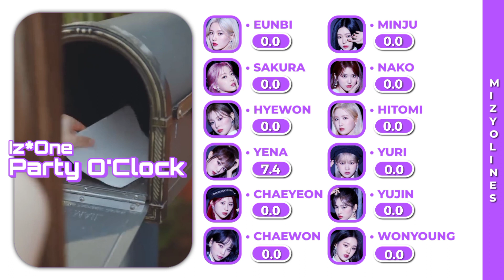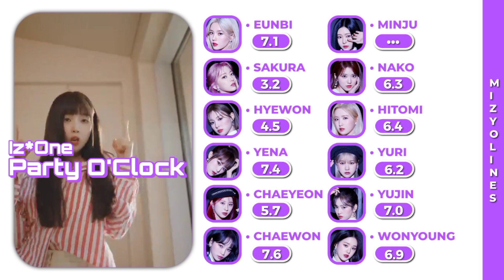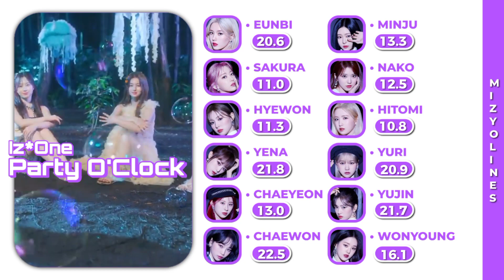How Would Izone • Sing 'Party O'Clock'